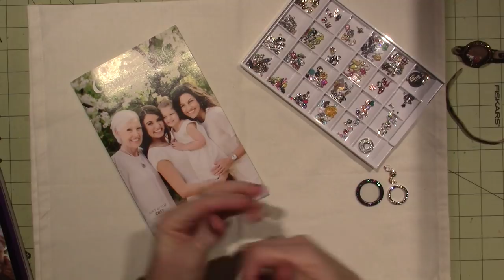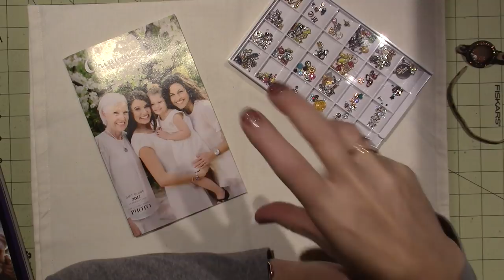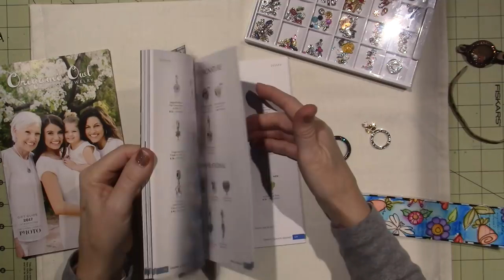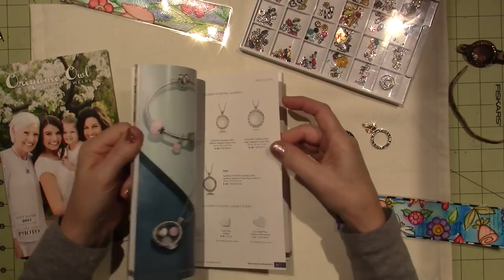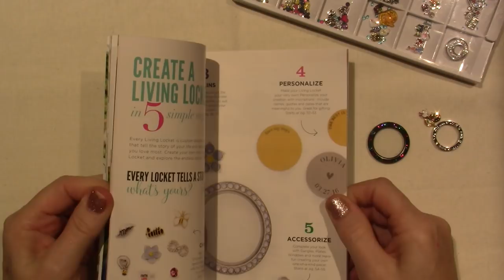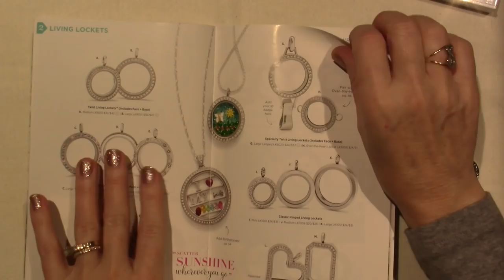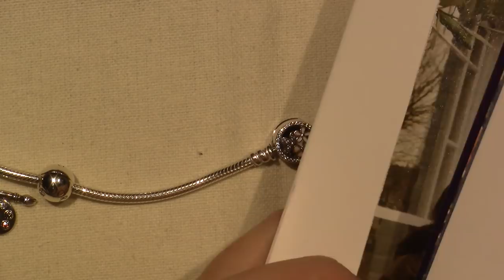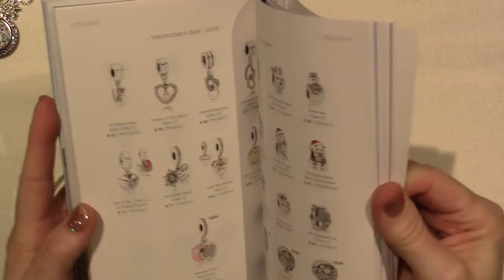Origami Owl vs. Pandora Living Lockets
Thanks so much to all of you who have shopped from me in the past. I hope the jewelry is as much fun for you as it is for me. If you would like to try Origami Owl jewelry, go